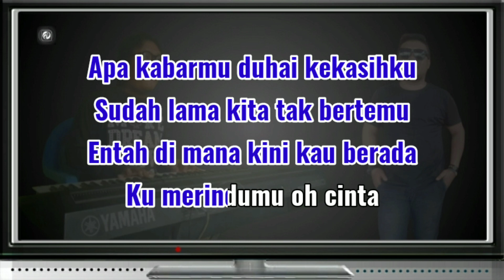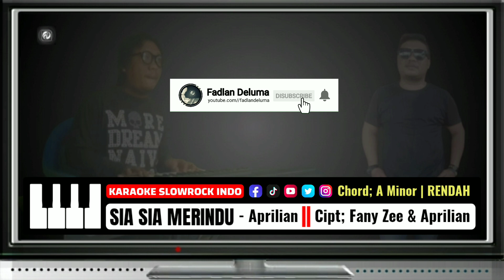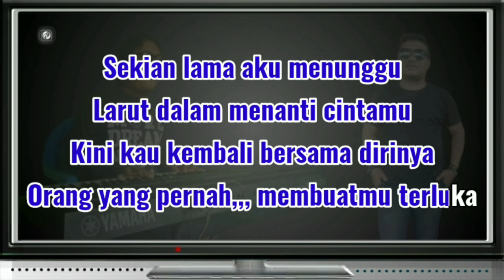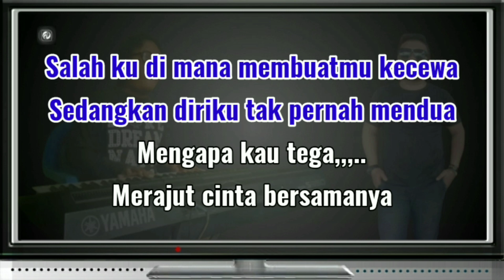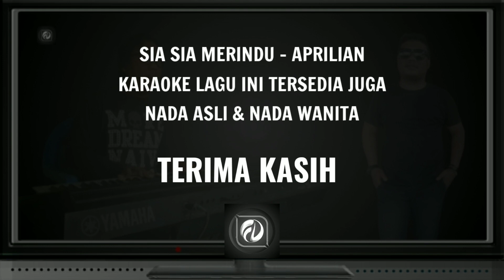SIA SIA MERINDU KARAOKE NADA RENDAH - APRILIAN | Fadlan Deluma Musik Keyboard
Title - Sia Sia Merindu
Artis -Aprilian
Cipt - Fany Zee & Aprilian
Nada Dasar - A Minor (Pria / Cowok) Rendah

Karaoke Sia Sia Merindu Nada Standar;
Karaoke Sia Sia Merindu Nada Wanita

LIRIK LAGU

Apa kabarmu duhai kekasihku
Sudah lama kita tak bertemu
Entah dimana kini kau berada
Ku merindumu oh cinta

Sekian lama aku menunggu
Larut dalam menanti cintamu
Kini kau kembali besama dirinya
Orang yang pernah membuatmu terluka

Sesak didalam dada
Melihat kau dan dia
Harapan yang ku nanti
Ternyata sia sia

Salah ku di mana membuatmu kecewa
Sedangkan diriku tak pernah medua
Mengapa kau tega
Merajut cinta bersamanya

Sesalkan nya diriku menanti dirimu
Semudahnya dirimu lukai hatiku
Ku ikhlaskan semua kau bersama dia
Jika memang itu membuat mu bahagia
tags;

AMIN